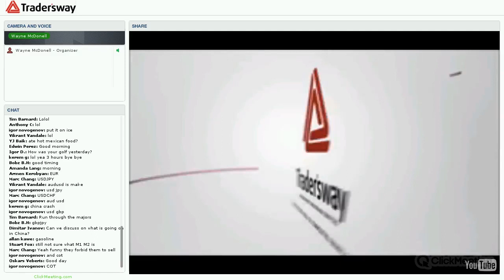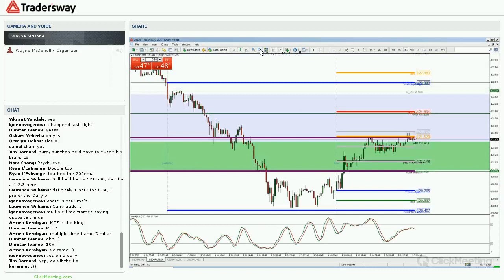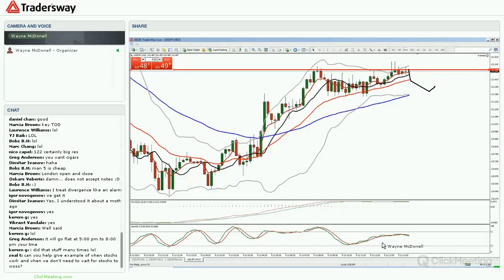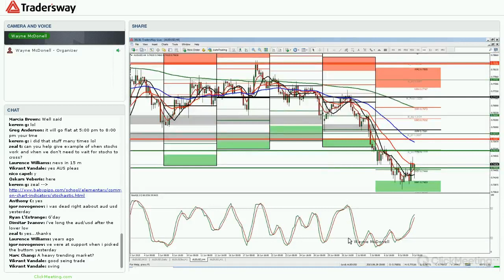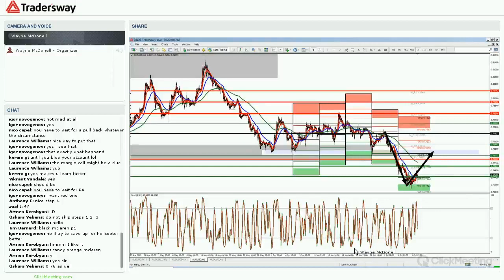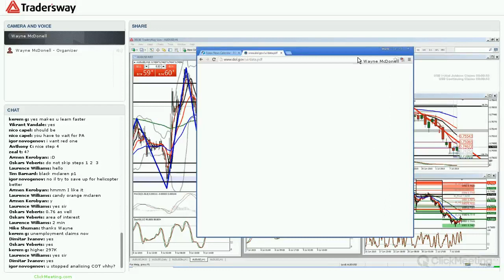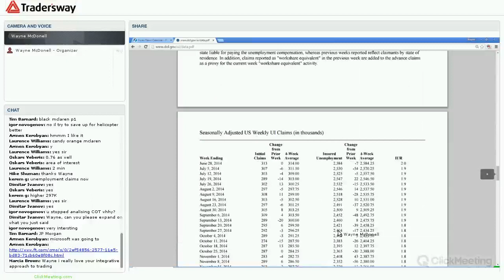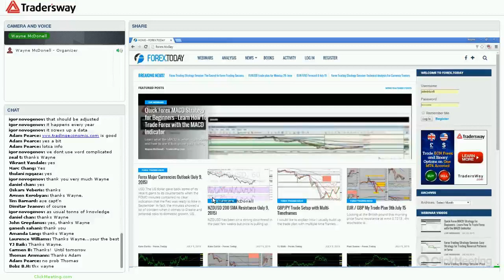Forex Trading Strategy Session: Learn How To Lower Risk On Your Forex Trade Setups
Watch this great forex training video to see example of high risk trade vs a lower risk trade... eventhough its the same strategy and price.

- Wayne McDonell
Chief FX Market Strategist
TradersWay.com

Monday - Friday
7:30am ET (London Lunch)